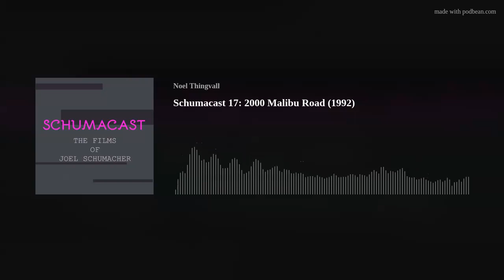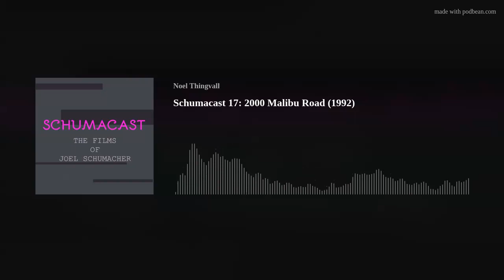2000 Malibu Road (1992) Schumacast JOEL SCHUMACHER PODCAST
Originally released on 9/9/2019. Angelle Tusa and Noel Thingvall are again joined by Evie (of I Hate/Love Remakes) to discuss 2000 Malibu Road, Joel Schumacher's short-lived attempt at a primetime soap opera TV series. Music by Jak Locke.